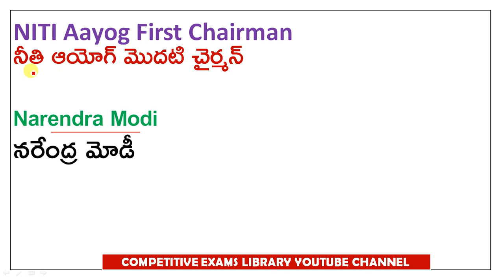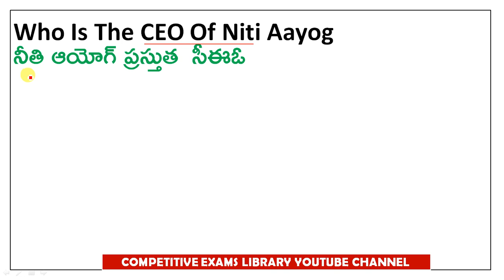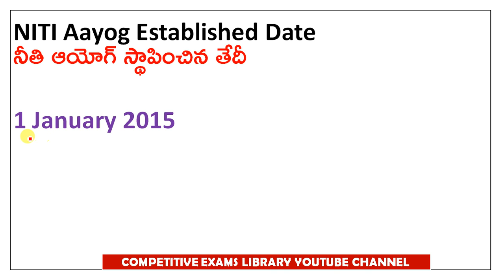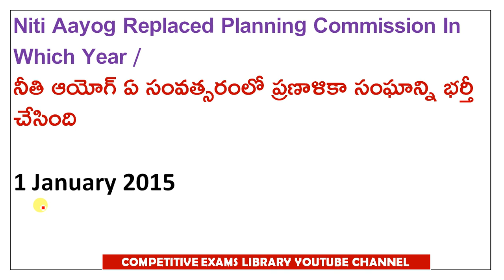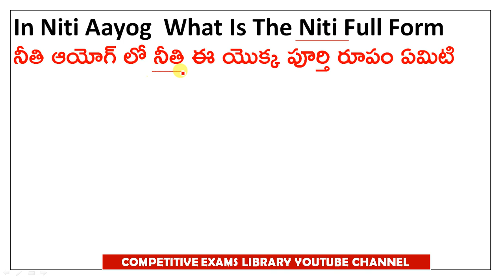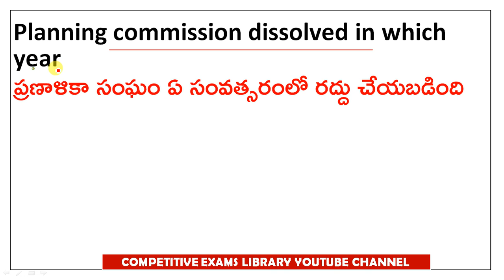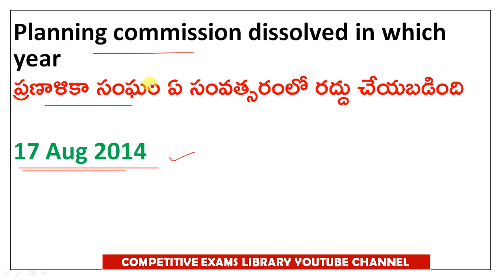NITI AAYOG Imp Bits || నీతి ఆయోగ్ ముఖ్యమైన బిట్స్ | Planning Commision | ప్రణాళిక సంఘం | rrb group d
NITI AAYOG Imp Bits || నీతి ఆయోగ్ ముఖ్యమైన బిట్స్ | Planning Commision | ప్రణాళిక సంఘం | rrb ntpc | rrc level 1 group d | ssc | competitive exams